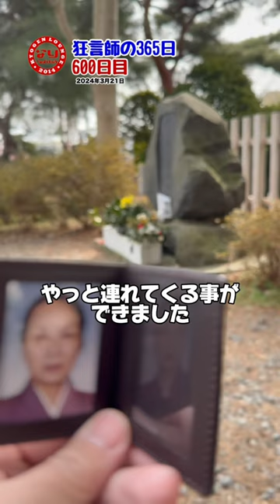2024-3/21[狂言師の365日]狂言師